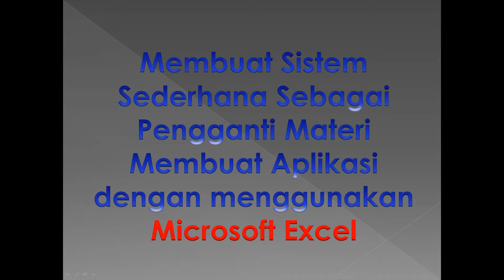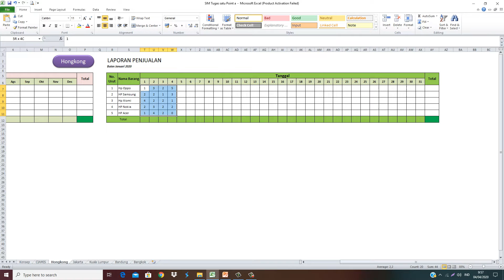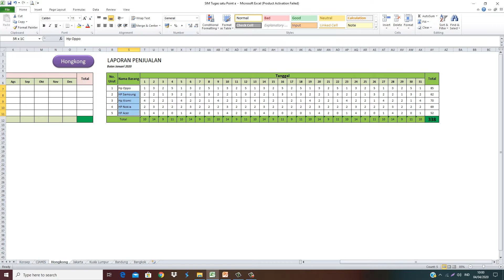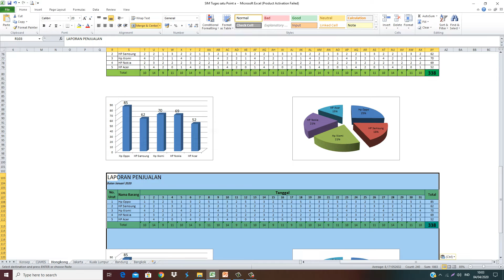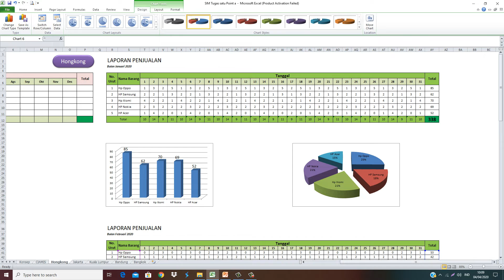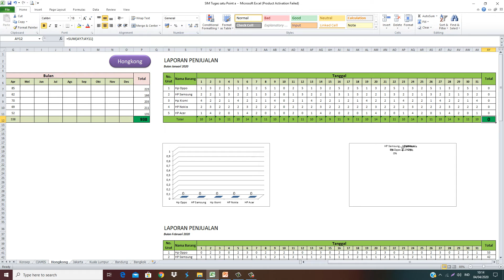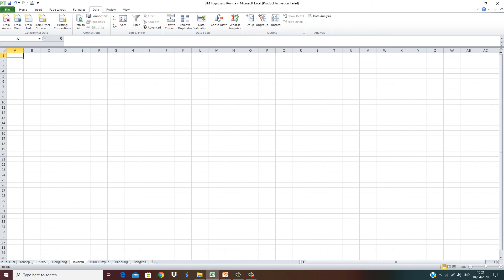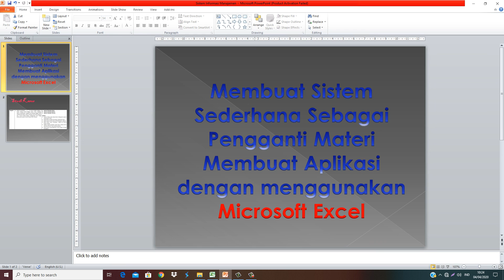Membuat Sistem Penjualan Sederhana dengan Excel